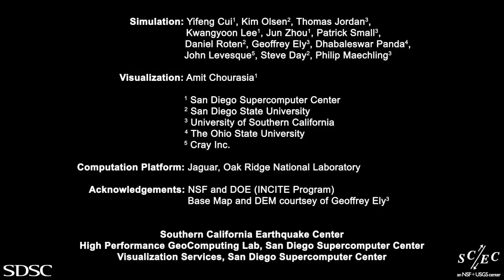ASCR Discovery - Southern California earthquake simulation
Calculations run on supercomputers show that deep sedimentary basins, such as those in the greater Los Angeles area, receive greater shaking than standard methods predict. This visualization, courtesy of Amit Chourasia, San Diego Supercomputer Center, depicts a magnitude-8 earthquake in the northern San Andreas Fault. Seismic waves propagate from the epicenter and move toward population centers built on basins in Southern California, with peaks representing shaking severity. Researchers hope that realistic simulations can improve building safety, hazard policies and emergency planning.